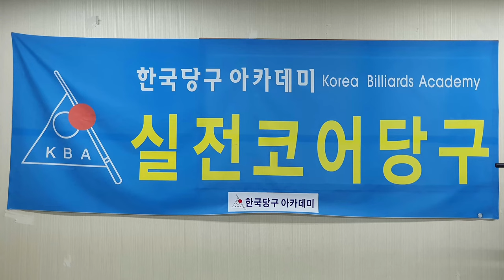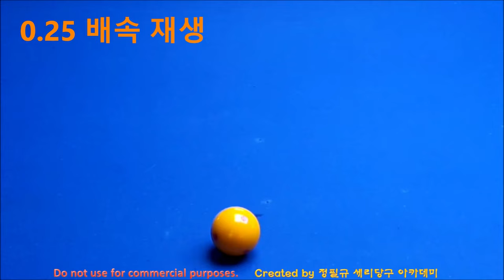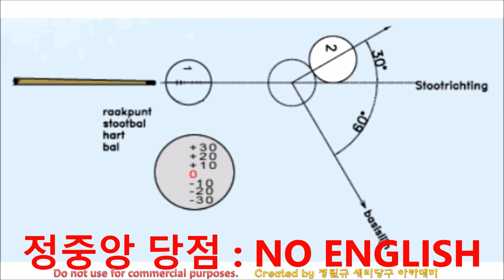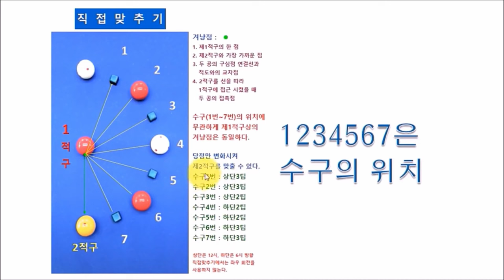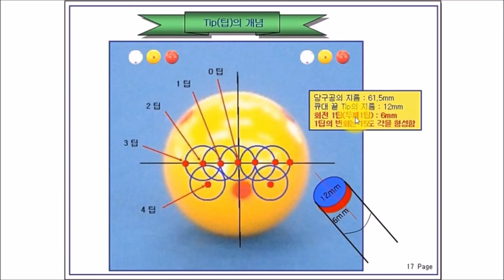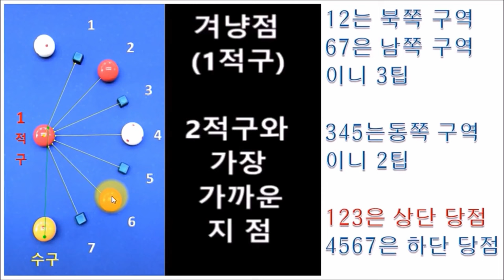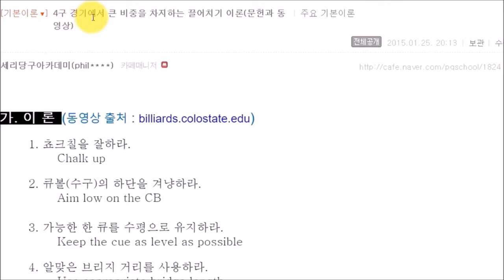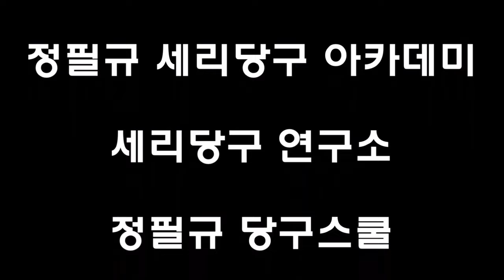이것 하나로 당구 4구 250점 직행!! 더 쉬운 당구 나와라! // 가장 쉬운 네덜란드 이론 // 겨냥점은 하나다(4구 당구 : 직접맞추기)겨냥점